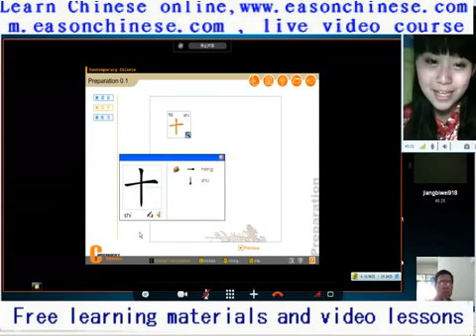1947puppy dog training fitness person and animal fun